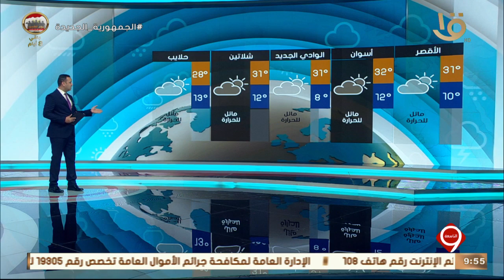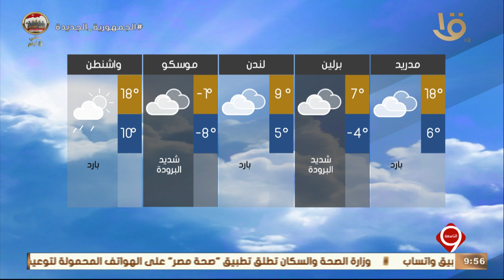نشرة التاسعة | الأرصاد: الأربعاء مائل للحرارة نهارا شديد البرودة ليلا